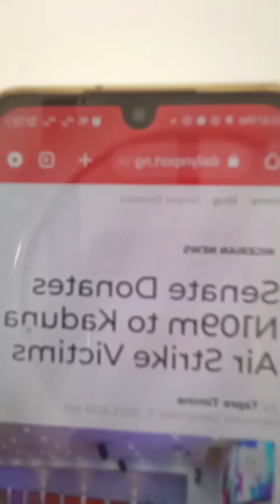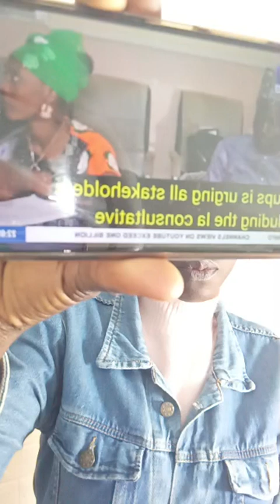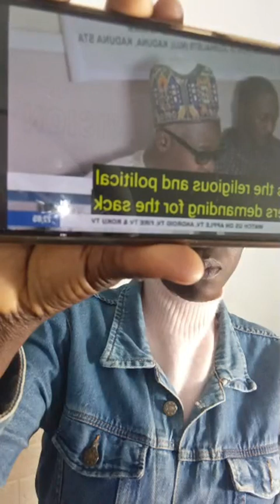HAA! ÀWỌN NORTHER LAWYER'S TI GBÉ ÌJỌBA ÀPAPỌ̀ LỌ SÍ ILẸ̀ ẸJỌ́..